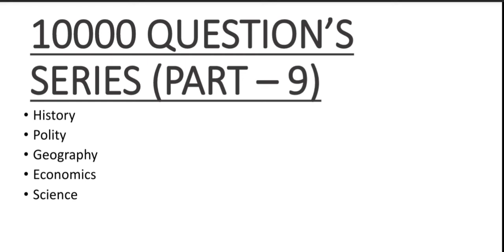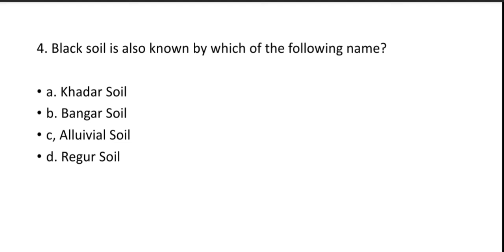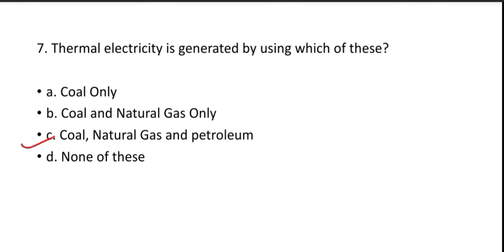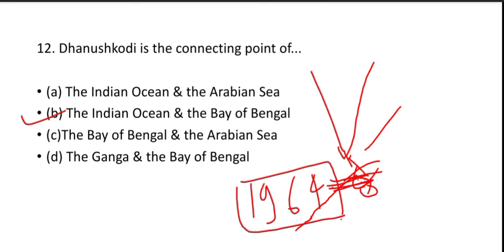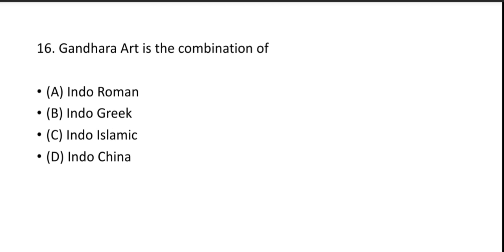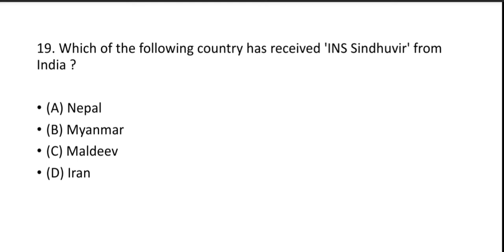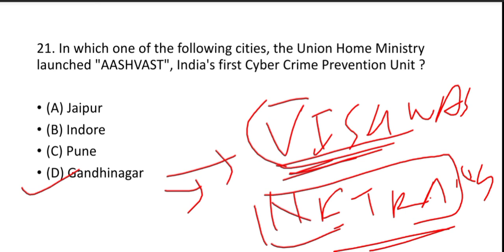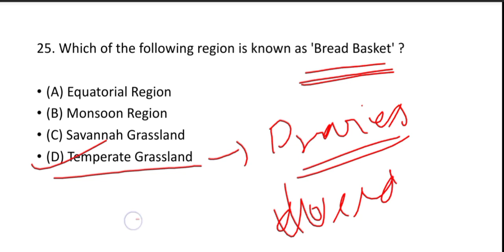10000 QUESTION SERIES PART ( 9 ) # UPPCS SPECIAL # MPPCS SPECIAL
( ये लिंक telegram मे है , इसको telegram app से ही खोलें , सबसे पहले google playstore मे जाके telegram app को install करें , फिर telegram से इस लिंक को open करें )